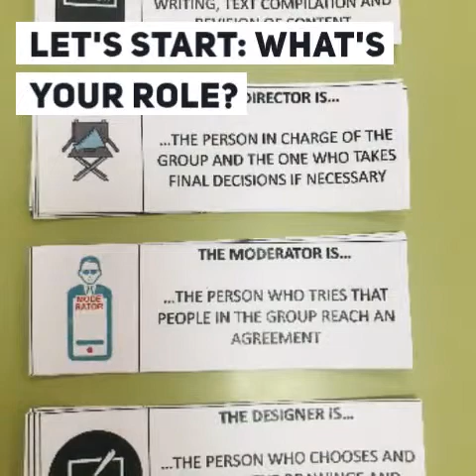eoi pontevedra: ITU Multisport Champs Supporter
Video showing the posters students at EOI Pontevedra made to support and advertise the ITU Multisport Champs taking place in Pontevedra in April - May 2019